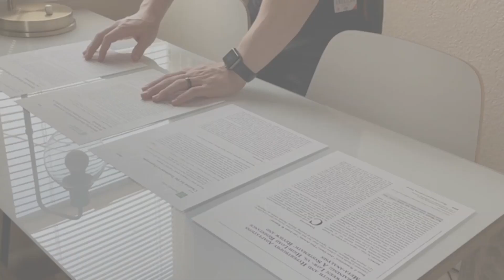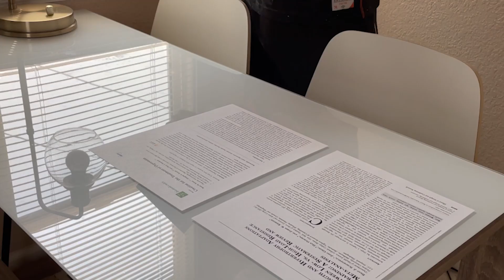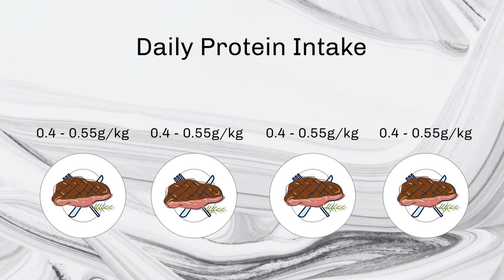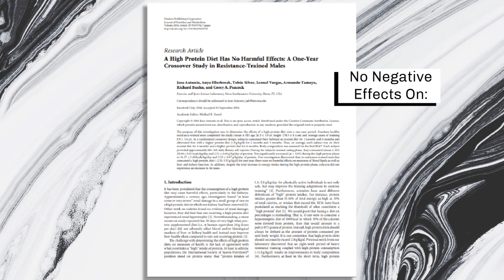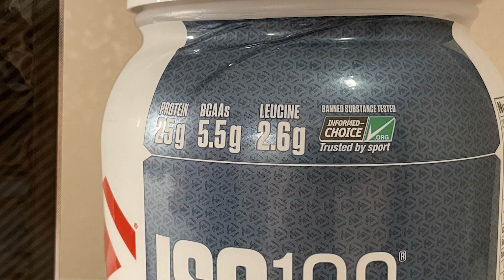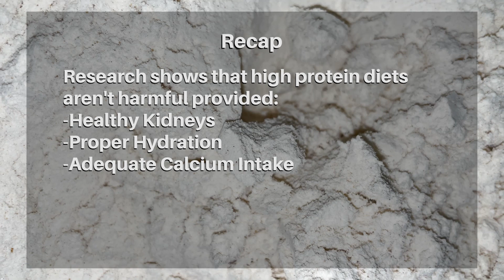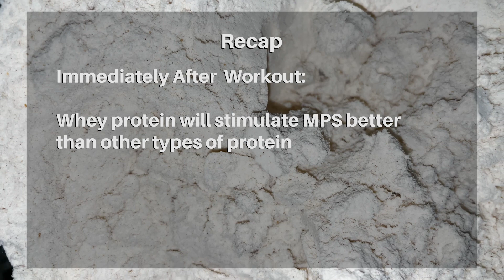How Much Protein Do We Need To Build Muscle? (Protein Science Explained)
Protein is the most important macronutrient for building muscle. Diets that are higher in protein have been shown to not only increase lean mass when paired with weight training but also have positive effects on body composition as a whole, including fat mass. But what does the science say about how much protein we need to maximize muscle growth? Well, let's take a look at the research and find out for ourselves.